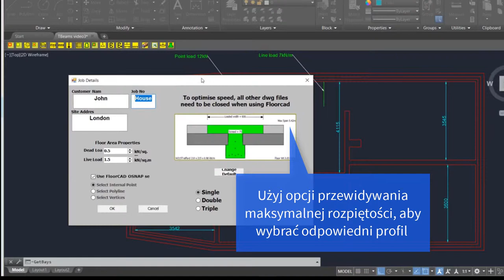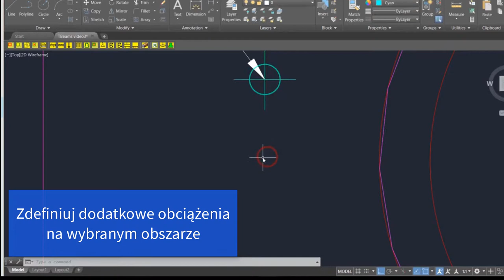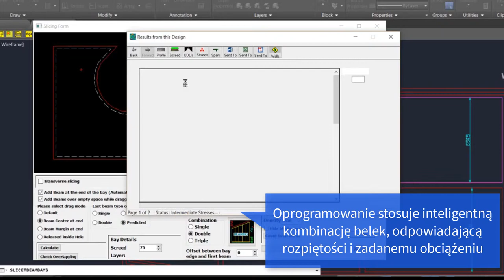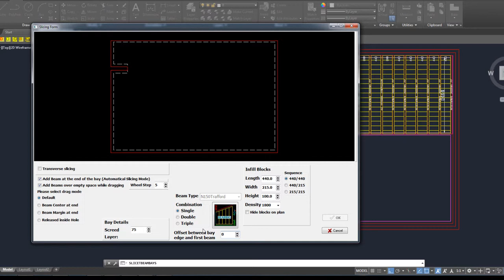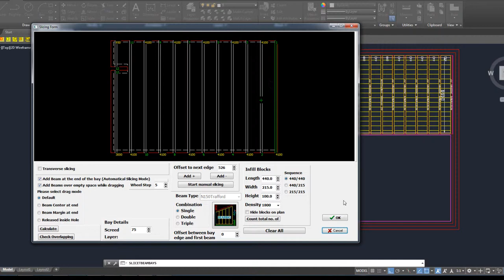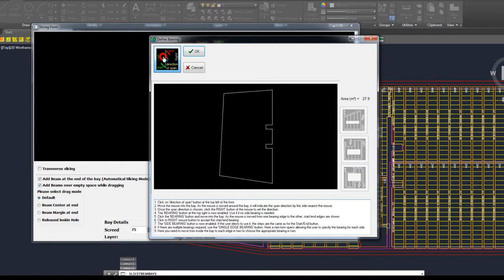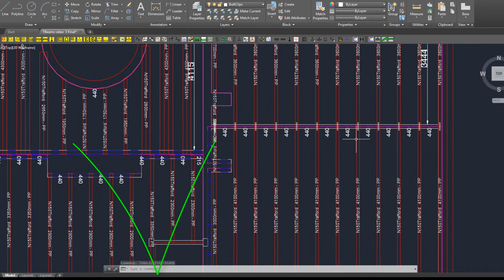FloorCAD Pl Strop gęstożebrowy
Projektowanie skomplikowanego stropu gęstożebrowego w programie FloorCAD.